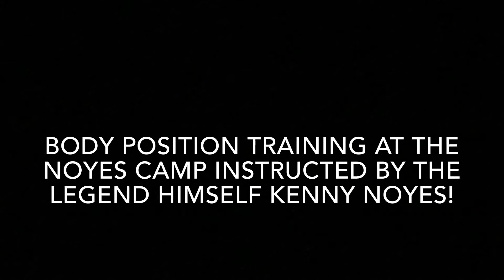Pitbike elbow down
Pitbike elbow down whilst training at the Kenny Noyes camp working on body position!
Thanks to Kenny and everyone at the Noyes camp for all the training and fun!
Facebook @ harry leigh #88 double 8 racing